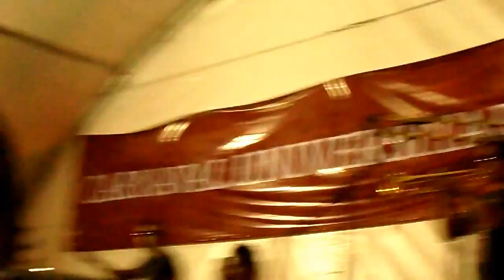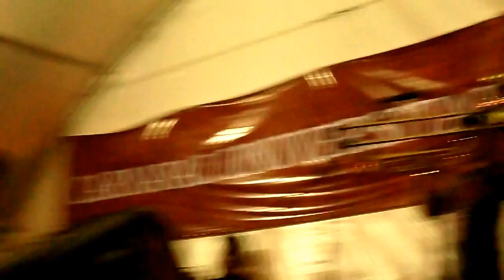La 33 - La Tormenta [Universidad Nacional - 20.09.12]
La 33 en el Carnaval Universitario de la Universidad Nacional de Colombia [Bogotá, Colombia - 20.09.12]